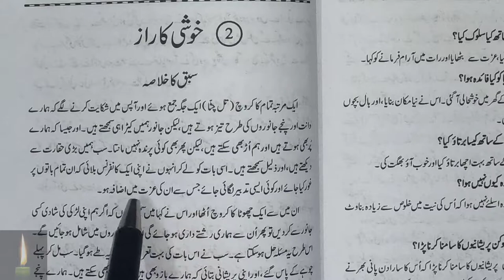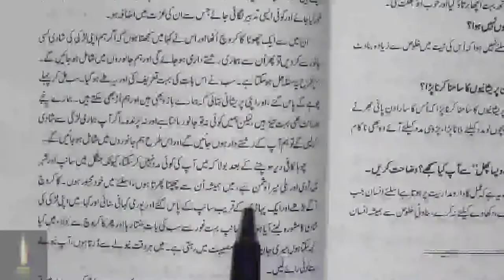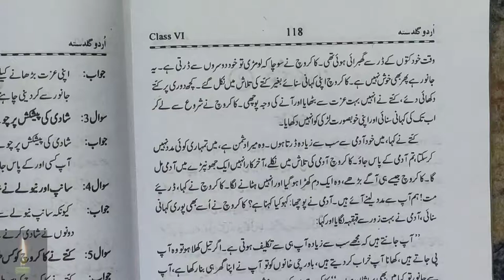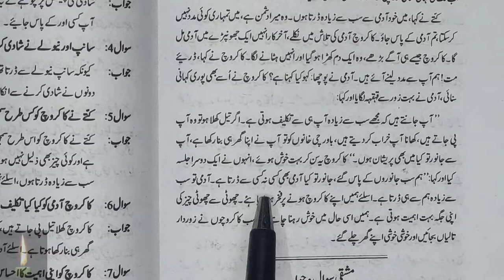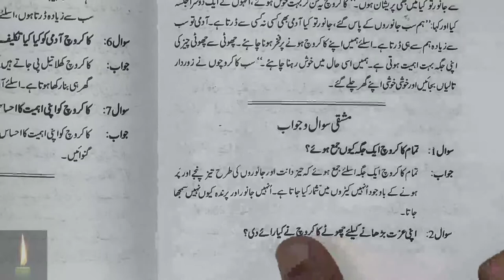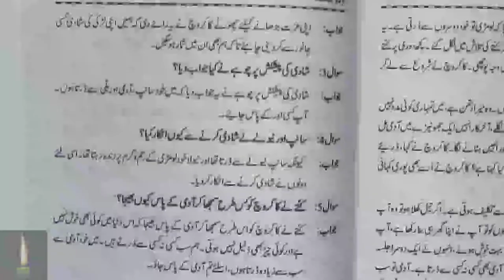Khushi Ka Raaz urdu guldasta in short timing urdu ncert cbse Urdu|| class 6|| ch 2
Khushi Ka Raaz urdu guldasta in short timing urdu ncert cbse

Urdu || guldasta|| class 6|| ch 2 || Khushi kaa raaz.